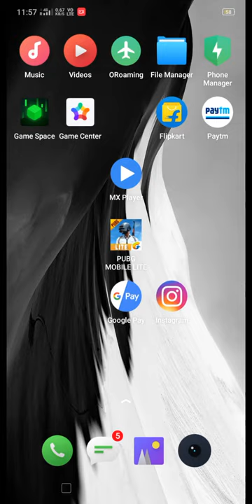How to change server in pubg lite in 1 min., 💯% working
This is 💯% working
video credit - anurag